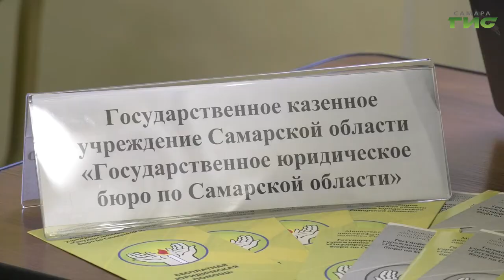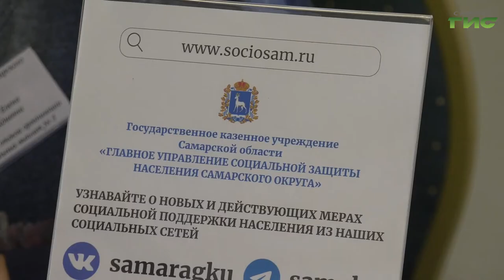В Самаре прошел единый консультационный день для семей мобилизованных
Получить ответы на важные вопросы. В Самаре прошел единый консультационный день для семей мобилизованных. Родственники могли поговорить с главой города Еленой Лапушкиной, военным комиссаром Самарской области Алексеем Вдовиным, с представителями разных департаментов и министерств. Михаил Ермоленко узнал, какие вопросы интересуют жителей прежде всего.